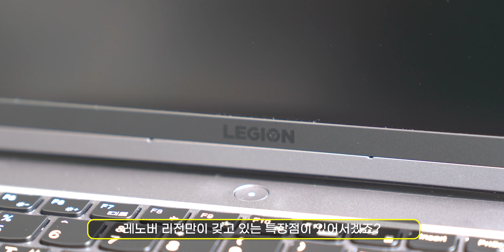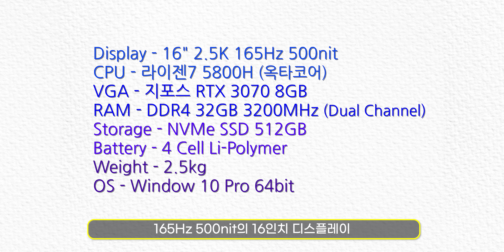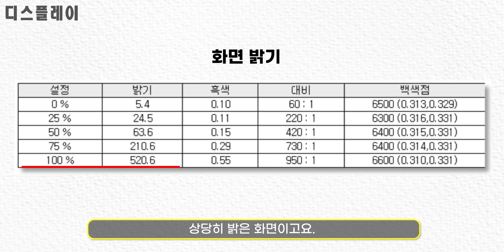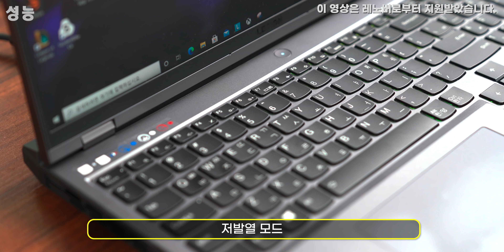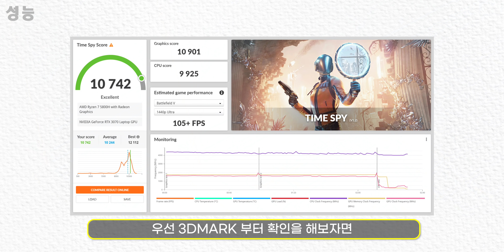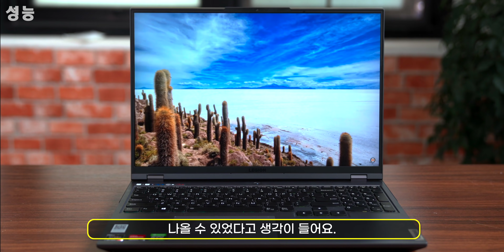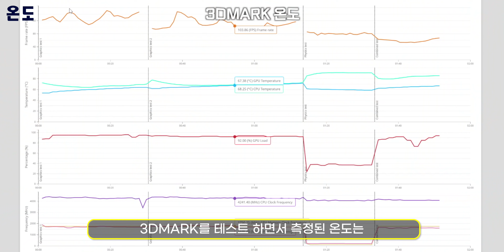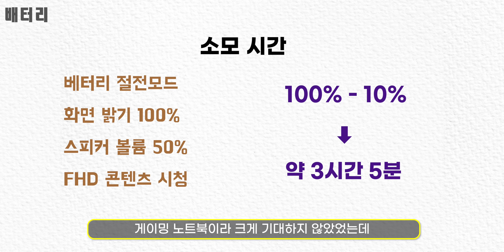RTX 3070 봉인해제! 'TGP 140W의 레노버 리전 5 프로 게이밍 노트북'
[내용]
RTX 3070을 제대로 활용할 수 있는 노트북 중 하나인데다가
디스플레이 품질까지 워낙 좋다보니
많은 분들이 가성비 게이밍 노트북이라고 꼽는게 아닐까? 생각 들더라고요.
확실히 가성비 하나는 인정합니다ㅎㅎ

해당 다나와 링크는 제품 판매 수익과 전혀 관계 없으며,
다나와 최저가 소개를 통해 소정의 금액을 지원 받습니다.
해당 수익금을 통해 오리지널 영상 제작에 사용될 예정입니다.